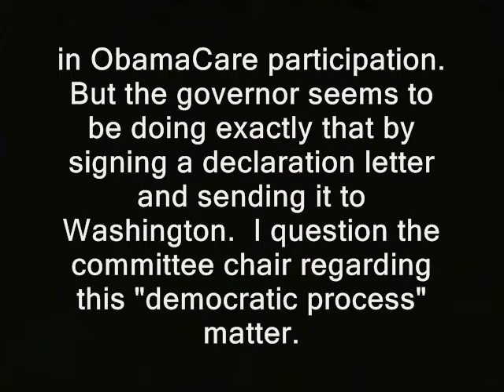NH: Governor's pro-Obamacare move isn't bypassing democratic process, says key rep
Sponsor - NH: Governor's pro-Obamacare move isn't bypassing democratic process, says key rep.

How *ye* can buy an ad for yourself, on the Ridley Report...

maggie hassan nh raw news videos obamacare new hampshire. affordable care act ron paul dave ridley report. socialized medicine cops letter Creative commons license, hospitals freedom police states forcing people to get insurance irs swat team public domain footage. uninsured ridleyreport free state project free to use. resistance movements live free or die, staters liberty gary johnson barack obama hussein libertarians democrats politics political.  nh, obamacare, insurance, ron paul, forced, irs, maggie hassan, swat team, tea party, new hampshire